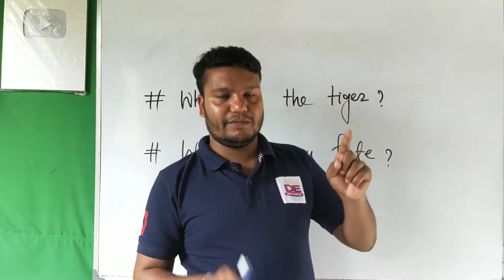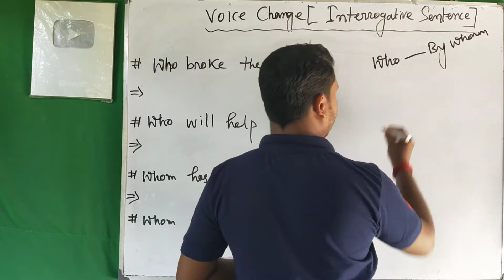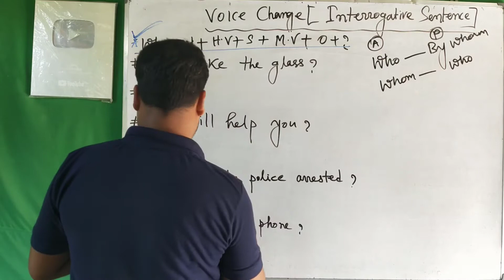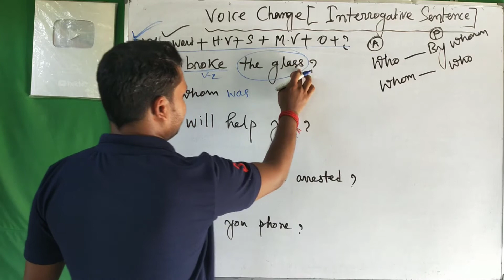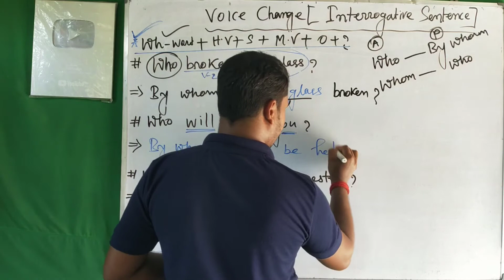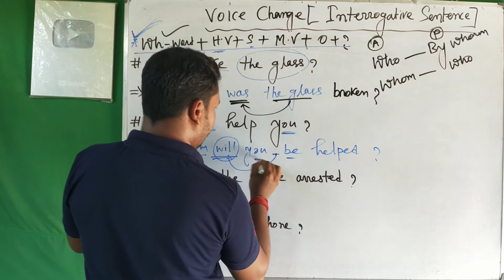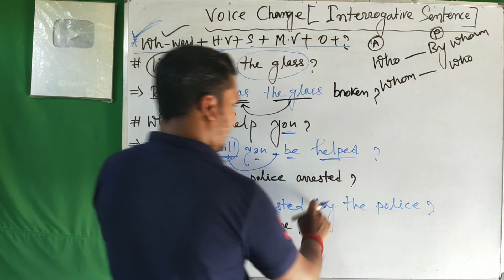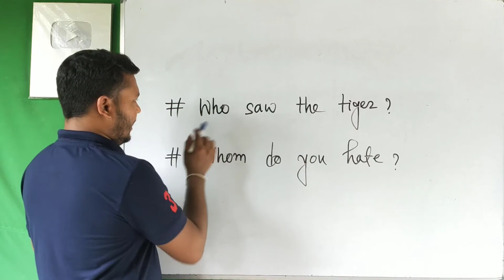Voice Change of Interrogative Sentences with who and whom Active and Passive Voice in Bangla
In this discussion, I have presented the Voice change of interrogative sentence who and whom. At first, I have told the rules and then used those. I have also given some examples. I hope that the examples will clear your confusion and doubt.

Voice Change of Interrogative Sentences

Digital English is such as a Youtube Channel where you will find tips and tricks of learning English grammar easily. You will also get different formats of the writing of "Writing Skill". You can write very easily writing with the help of these formats and will not be afraid to write writing in English. Besides, You will get tutorials and suggestions in English classes vii-xii under West Bengal Board. In the future, Tutorials of Spoken English will be uploaded/given.

About the video
1. Voice Change of Interrogative Sentences,
2. who and whom Active and Passive Voice in Bangla,
3. who and whome voice change,
4. who and whom passive voice,
5. interrogative sentences who and whom voice change,
6. digital english,
7. active and passive voice,
8. voice change of interrogative sentences,
9. interrogative sentences,
10. voice change in bangla,
11. how to learn voice change,
12. passive voice,
13. active voice,
14. voice change in english grammar,
15. english  grammar,
16. voice change by digital english,

... Thanks...
Prakash Saha